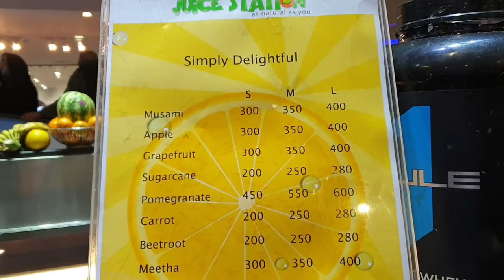Fresh squeezed pomegranate juice with a hand press l juice station l hand press juicer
Hi friends! what can be better than freshly pressed fruit juice? energy booster full of fibres. Two large pomegranates make about 12 ounces of fresh juice. In my opinion, hand press juicer is the best way to make it.